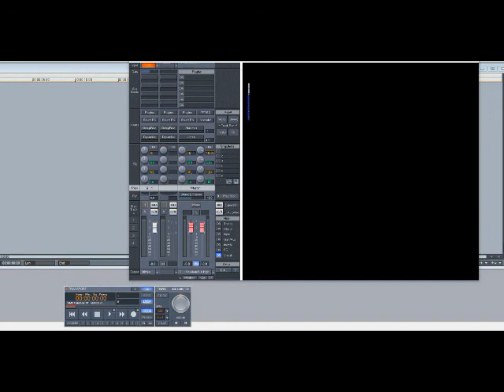2pac – Ballad Of A Dead Soulja (Slowed Down)